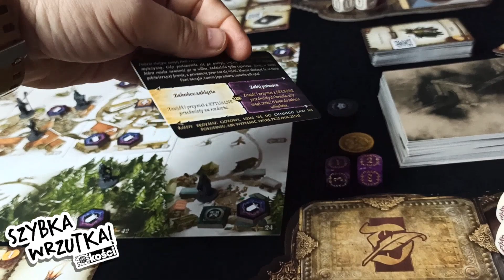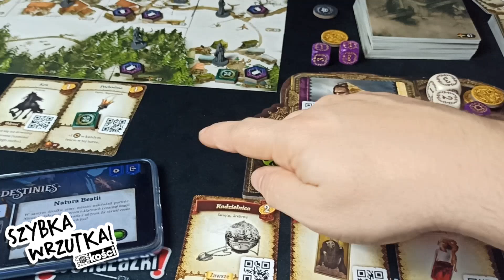Szybka Wrzutka - Destinies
RPG z QR od LDG =D

Tytuł: Destinies
Wydawnictwo: Lucky Duck
Liczba graczy: 1-3
Czas: 120-150 min
Wiek: 14+